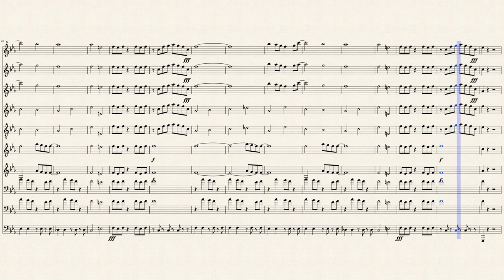ESPN - Marching Band Arrangement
arr. Robert B. Smith Sheet music made with MuseScore